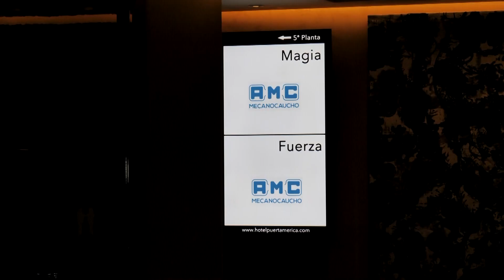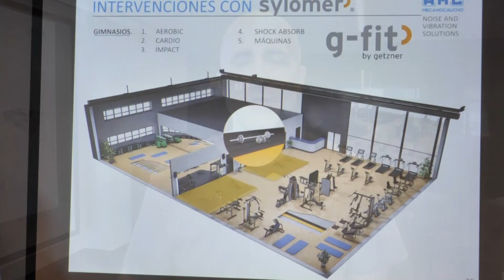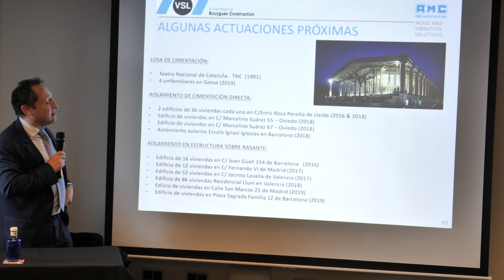Jornada Técnica Sobre Acústica en Madrid - AMC Mecanocaucho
Muestra de la jornada acústica de Madrid.